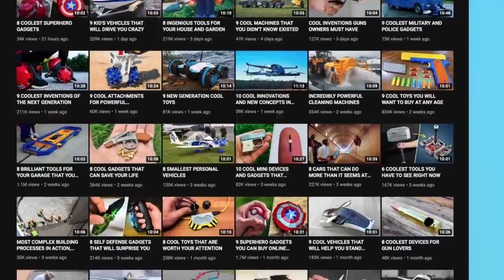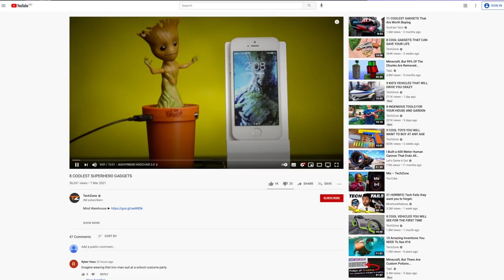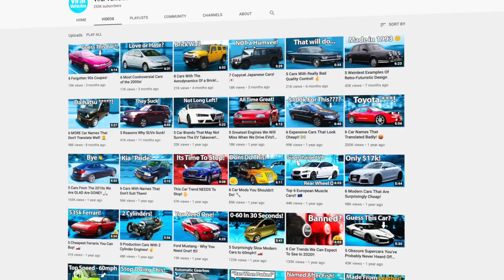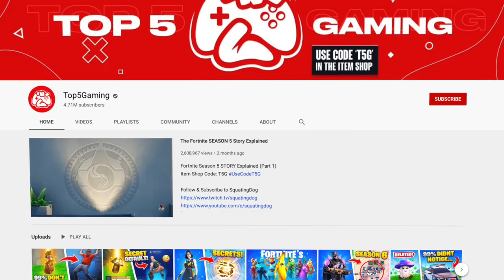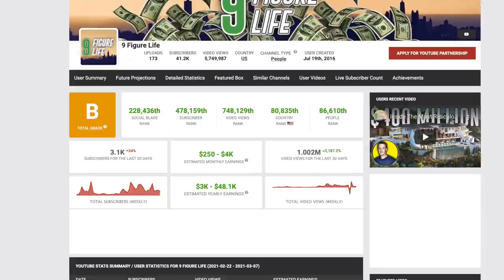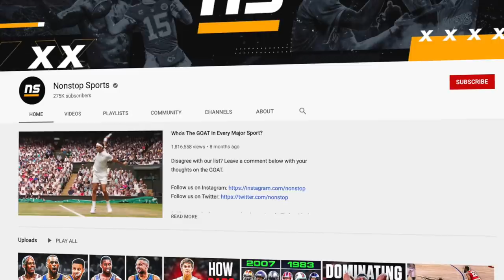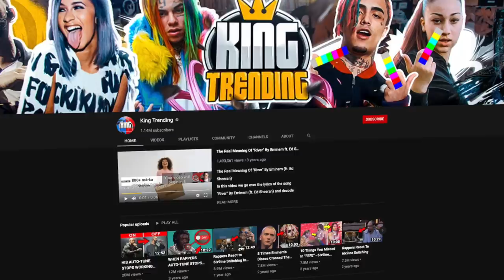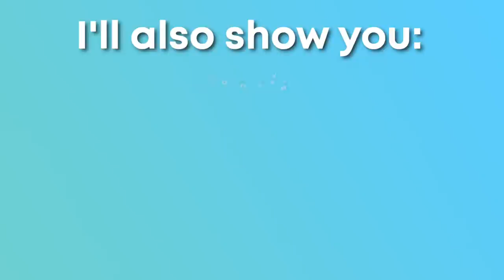27 YouTube Niches to Make Money Without Showing Your Face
Are you looking for the best YouTube niches and channel ideas that you can do without ever showing your face? If so, you're in the right place! In this video I go over 27 different YouTube niches and channel ideas that you could potentially make money without showing your face or making any videos.

6 Video Series Videos So Far...

1. How to Make Money on YouTube Without Making Videos (The REAL Way)

2. 27 Faceless YouTube Niches (You're Watching It)

3, 4, 5, 6... Coming Soon!

🏆 My Goal 🏆

👨 About Me 👨